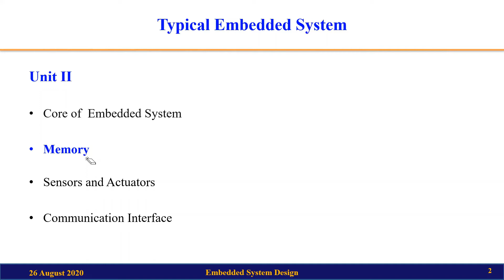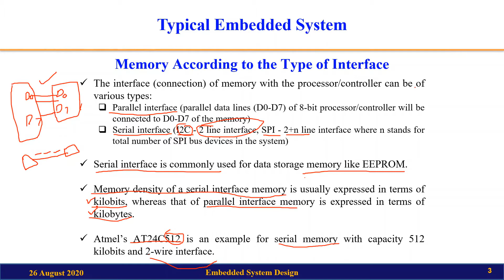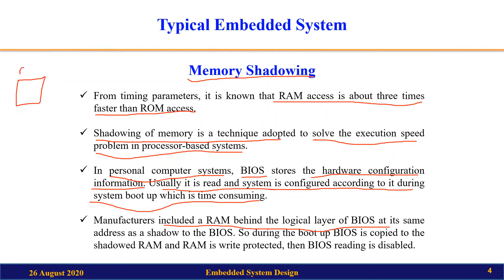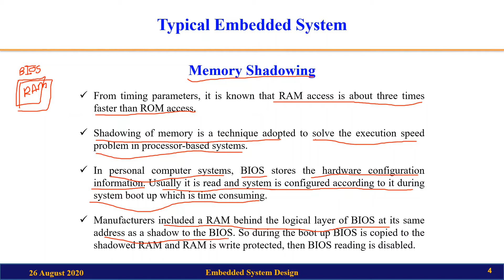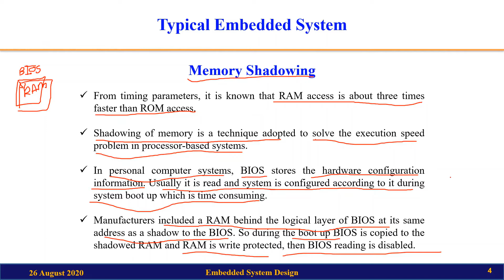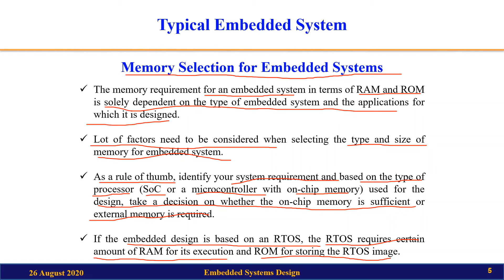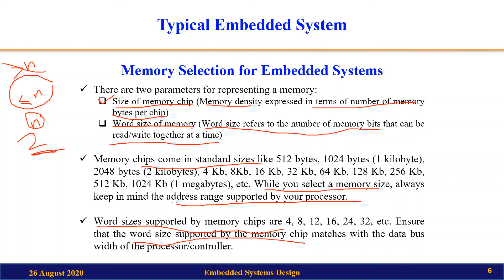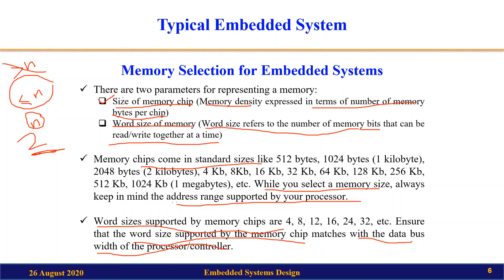Memory According to Type of Interface | Memory Shadowing | Memory Selection for Embedded Systems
What are the factors on which memory selection of embedded systems depends? My name is Chandra Shaker I'm here to help you understand the basics of Embedded Systems.
This is a video in the series of lectures on Embedded System Design course for ECE and ETE students. This video covers the memory according to type of interface, memory shadowing and memory selection for embedded systems.
Happy Learning!!!